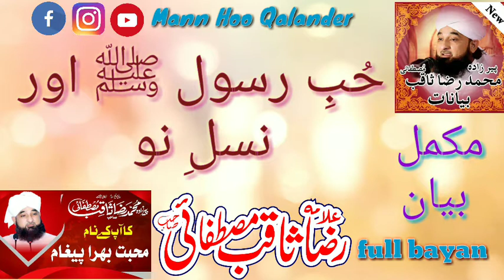HAZOOR (S.A.W) Ki Muhabbat or Aj ki Nasal | full Bayan | Peer raza saqib mustafai sahib | islamic .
Islam is the complete code of life and it gives details and mentions about each and every aspect of life.

Mostly uploaded the videos of peer Raza Saqib Mustafai Sahib.
Full Bayan of Saqib Raza Mustafai Sahib.
And Short clips or what's app status.
Full Bayan of Raza Saqib Mustafai Sahib.

Please share this link with your friends and family.